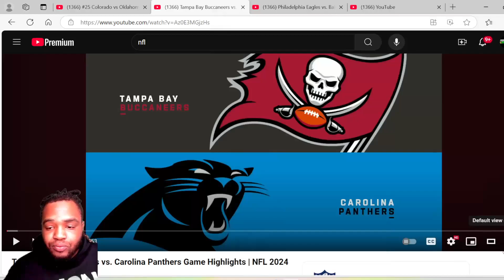BRYCE YOUNG WENT OFF Tampa Bay Buccaneers vs Carolina Panthers week 13